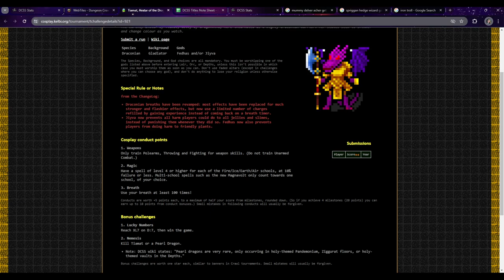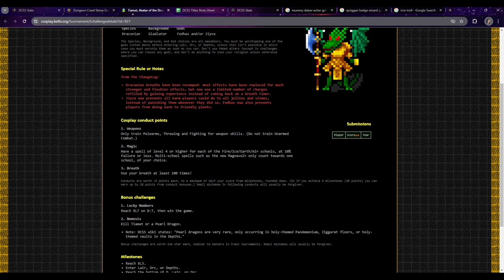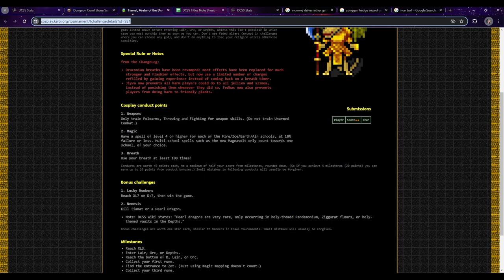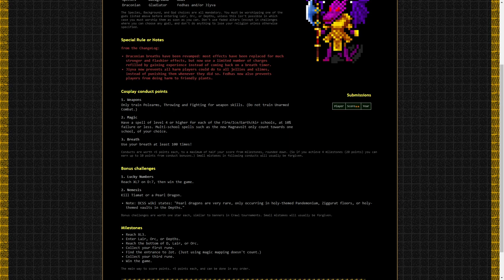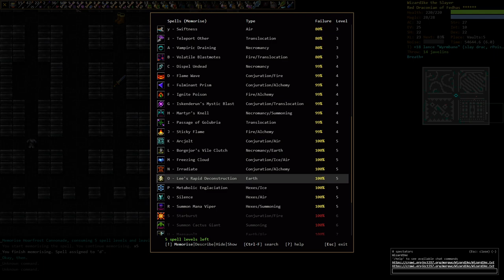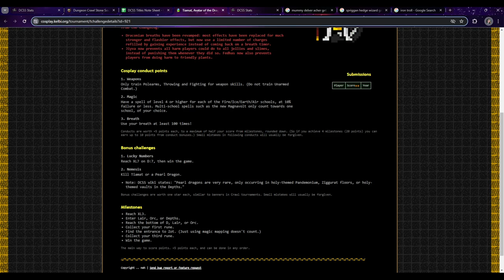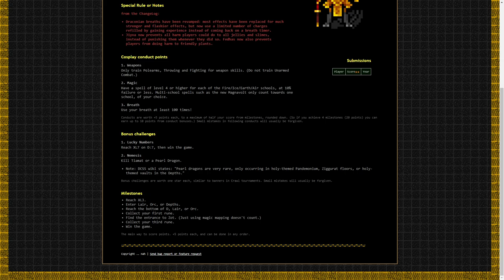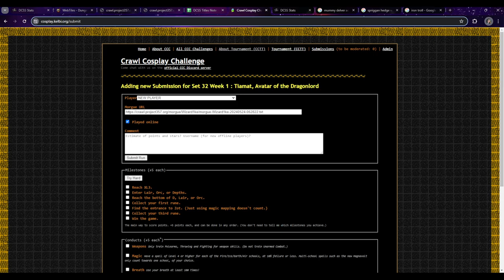Going for full points in the Tiamat challenge | Draconian Gladiator of Fedhas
I did this run as part of the Crawl Cosplay Trunk Tournament (CCTT) which will have one challenge run each week for 4 weeks.